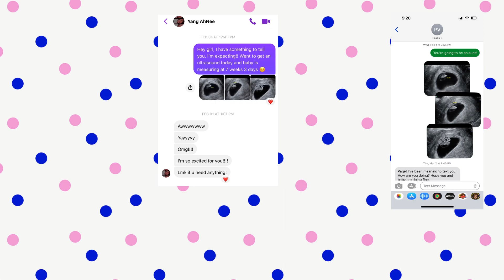FINDING OUT I’M PREGNANT | Announcing pregnancy to husband | Telling family and friends!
I’m happy to announce and share that my husband and I are expecting our first child in September 2023! This is me documenting my journey of finding out the pregnancy test was positive and announcing it to my husband. Later, we announced it to our family and friends. What a miracle and blessing this child has already been to our lives. We are excited to embark on this journey into parenthood 💕

Let’s connect!